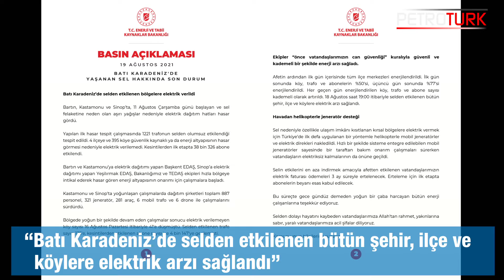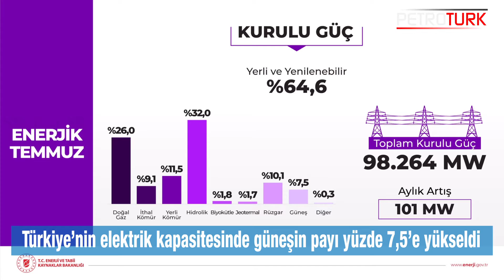ENERJİ SEKTÖRÜNDE GEÇEN HAFTA - PETROTÜRK TV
Hafta boyunca enerji sektöründe yaşanan önemli gelişmeleri Petroturk TV Muhabiri Özge Esen sizler için derledi.

- “Batı Karadeniz’de selden etkilenen bütün şehir, ilçe ve köylere elektrik arzı sağlandı.”
- “Bartın, Sinop ve Kastamonu’da afetzedelerin fatura ödemelerini 3 ay erteliyoruz.”
- BOTAŞ tesislerinin tasarım, inşaat ve işletilmesine yönelik usul ve esaslar belirlendi.
- Yavuz sondaj gemisi Karadeniz için hazırlıklara başladı.
- Yenilenebilir enerji kaynakları yönetmeliğinde değişiklik yapıldı.
- Türkiye’nin elektrik kapasitesinde güneşin payı yüzde 7,5’e yükseldi

Detaylar haberimizde...